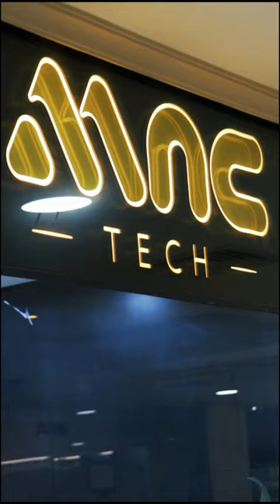Visit our center and see the latest available PC parts, peripherals, monitors, and All In One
العراق - أربيل شارع سلطان مظفر - الأسعدي مول - الطابق السفلي - مكتب رقم ٨٧-٩٥
عێراق - هەولێر - شەقامی سوڵتان موزەفەر - ئەسعەدی مۆڵ - نهۆمی ژێرزەمین - نوسینگەی ژمارە ٨٧-٩٥
Sultan Muthaffar Street - Al-Ass'adi Mall - Underground Floor - Shop Number 87-95 - Irbil – Iraq